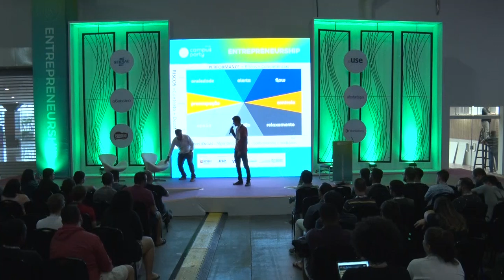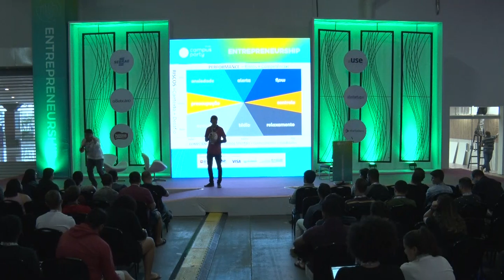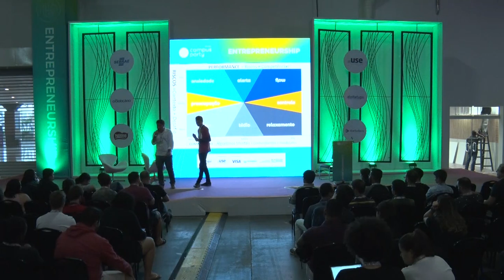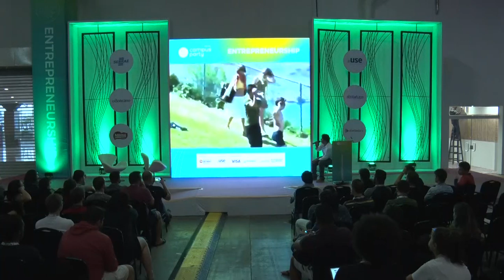CPBR12 - Hackeando os Algoritmos Mentais de um Empreendedor. - Entrepreneurship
Palco: Entrepreneurship

Data: 14/02/2019

Horário: 17h50 a 18h30

Título: Hackeando os Algoritmos Mentais de um Empreendedor.

Descrição:
Ser um hacker mental é buscar conhecer a fundo e modificar o sistema interno do seu dispositivo (cérebro). Processos computacionais são facilmente algoritimizáveis. Mas seria possível também compactar padrões e regularidades no meu cérebro? Seria possível algoritmizar os eventos mentais, transformar meus processos cognitivos (Inteligências) em algoritmos mentais? Acredito que muitas pessoas já podem estar trilhando uma jornada empreendedora parecida com a minha e, a partir de suas experiências, é possível extrair aprendizados, hackeando suas mentes.  Eu fiquei completamente fascinado por buscar minha máxima performance empreendedora e criei meus métodos  e meus algoritmos mentais. Hackeei formas de Aprender e Empreender e fui a fundo para entender o que me deixava  mais focado, mais produtivo e gerava o máximo de resultados possíveis no curto, médio e longo prazo.   O caminho é ir Desvendando, Desenvolvendo e Dominado os Algoritmos Mentais de forma Comprometida, Consciente e no Controle para que o aplicação funcione no seu máximo potencial.

Palestrante: Bruno Bessa

É graduado e Sistema de Informação, Pós-Graduado em Gerencia de Projetos, Mestre em Engenharia de Software e concluiu o doutorado em Ciências da Computação pela Universidade Federal de Pernambuco. Pesquisador do grupo NEXT (iNnovative Educational eXperience in Technology), exerce atividades de consultoria em abordagens inovadoras de aprendizagem no ensino de Computação, em particular, quanto à abordagem PBL (Problem-Based Learning) e atua nas áreas de Interação Humano-Computador com ênfase na concepção e desenvolvimento de ambientes colaborativos de aprendizagem. Atualmente é Professor no Centro de Informática do Instituto Federal de Alagoas onde é líder do grupo de pesquisa Ciências Cognitivas e Tecnologia Educacional. Em sua atuação associativa é diretor de Tecnologia e Inovação da (assespro-al) associação das Empresas Brasileiras de Tecnologia da Informação de Alagoas e cofundador do Conselho de Jovens empreendedores de Alagoas (CJE-AL). e fundador da INNOVATE LTDA, uma empresa brasileira que oferece novas experiências em desenvolvimento de Produtos de Software, Consultorias e treinamentos em tecnologia empreendedorismo e performance humana. Palestrante de grandes congressos nacionais e internacionais como a (Latinoware), Congresso Latino-Americano de Software Livre e Tecnologias Abertas, considerado maior evento do gênero e na Brazil Conference at Harvard & MIT realizada pela comunidade brasileira de estudantes de Boston para promover o encontro com líderes e representantes da diversidade do Brasil, com a missão de encontrar soluções inovadoras para o futuro do nosso país.